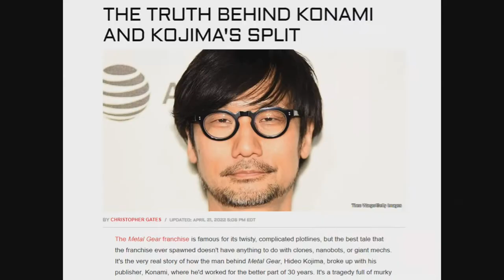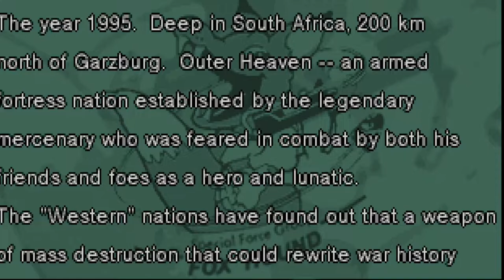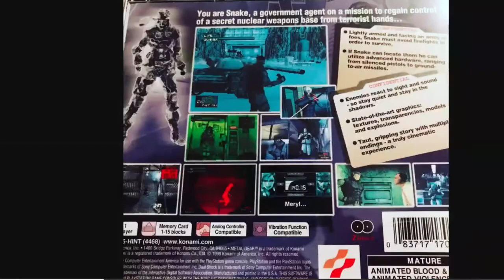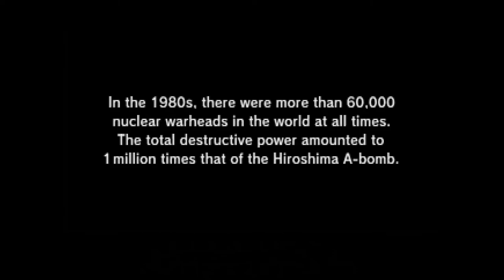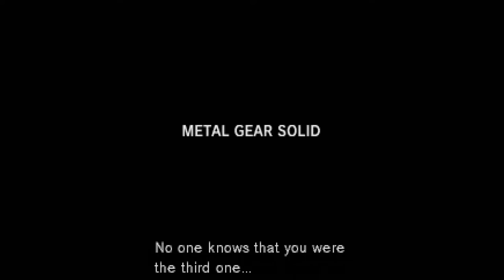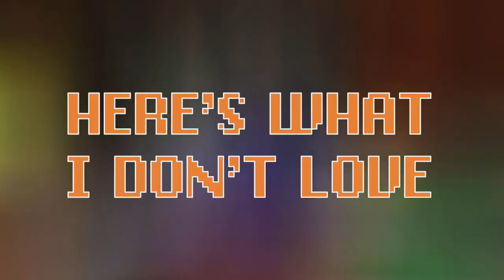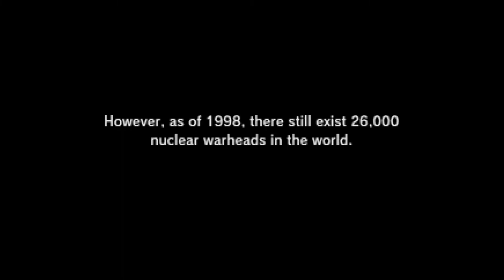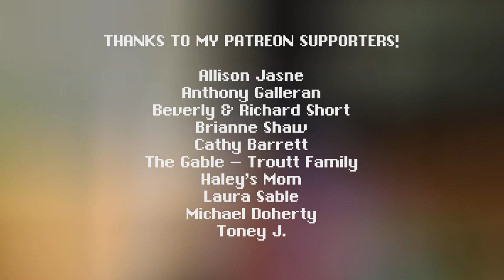I sneak up on the same urinal guy multiple times in Metal Gear Solid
There were many things I was expecting when taking on Metal Gear Solid. What I wasn't expecting was that this would be my longest episode to date! But I'm slipping on that headband, grabbing that cardboard box, and diving headfirst into the bizarre aesthetic that can only be described as "Hideo Kojima".

Brand New Relic is the series where I finally tackle the classic games I never got to play.

0:00 - Intro
1:49 - Here's What I Know
2:26 - Here's What Happens
31:30 - Here's What I Love
33:21 - Here's What I Don't Love
36:08 - Here's My Final Thought